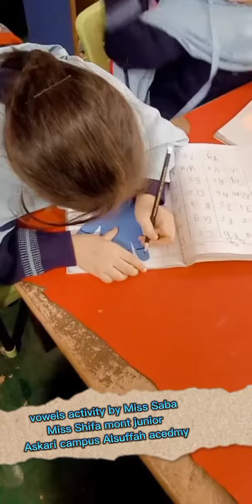school activities vowels